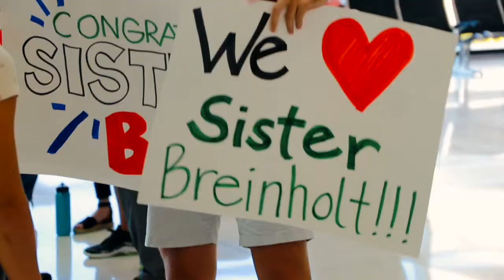welcome home sister breinholt!!!!